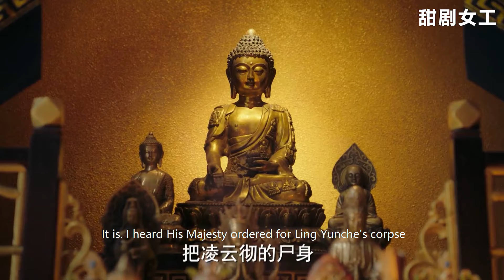賤妃竟敢算計如懿的兒子！海蘭暴怒，1碗湯帶走她兩個兒子，手段高到誰也查不出蛛絲馬跡！